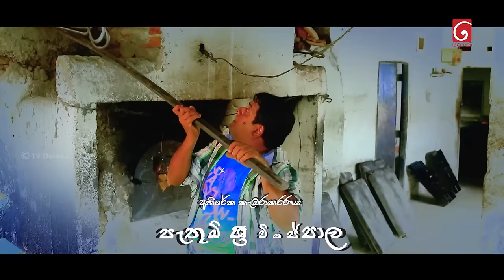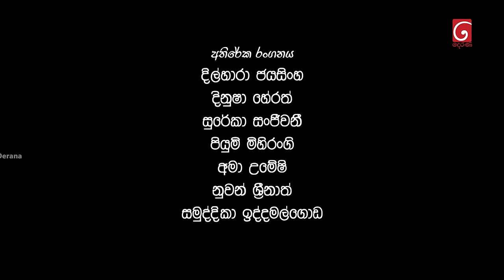Bekari Gedara (බේකරි ගෙදර) | Episode 72 | 30th March 2024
Producer : Kushan Telefilms

Music Director : Manjula Bandara